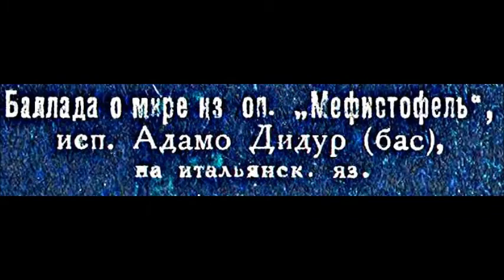Бойто Баллада о мире Ecco il mondo из оперы Мефистофель Адам Дидур